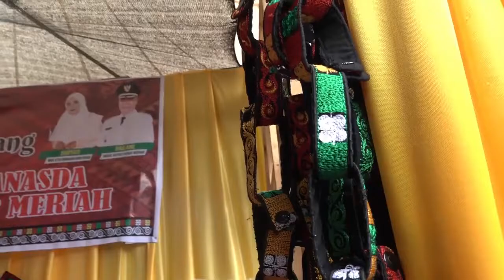Rakerda Dekranasda 2021